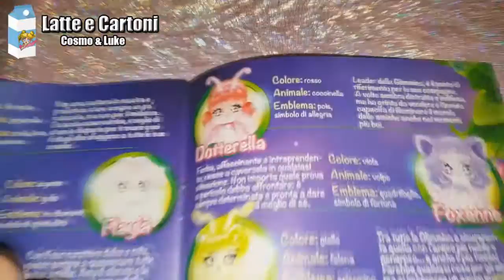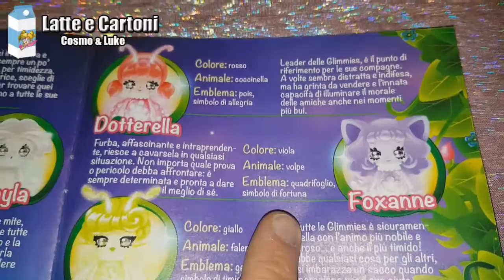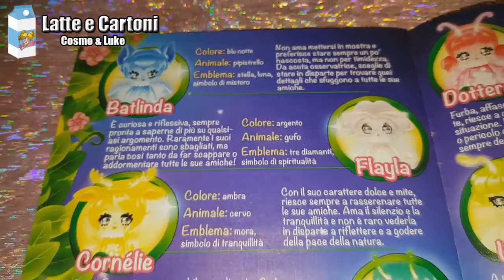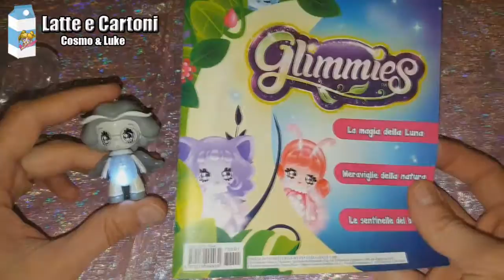Glimmies Edicola - Unboxing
Unboxing di una bustina da edicola della serie GLIMMIES. Chi troveremo al suo interno? seguici e lo scoprai :)